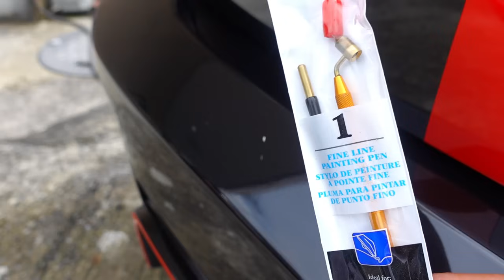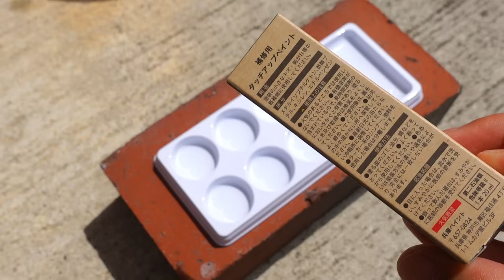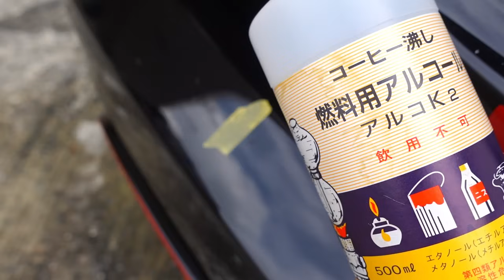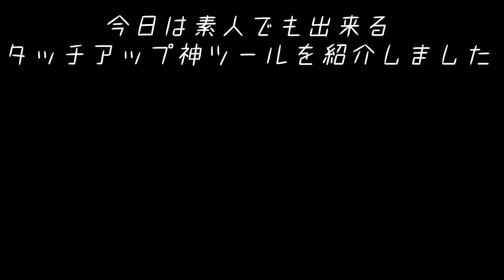【神ツール】難しくないタッチアップ補修！クオリティーアップに！素人でもDIYでここまでできます｜car wash｜ファインラインペン｜洗車好き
やってしまった塗装剥がれ、飛び石補修★難しいタッチアップ補修を

失敗なく、ぼこぼこにならないようにキレイにタッチアップ補修を

する方法★爪楊枝補修よりもクオリティーを上げたい方にはこの神

ツールで★神ツールを使えば、素人タッチアップ補修でも、ここまで

出来ます★DIYで小傷を目立たなくしたい方に神ツールをおススメします

この神ツールを使えば、今までのタッチアップの難しいイメージが激変

します★

【おススメ】

2021バージョン★シリコン洗車HOW TO★

【油膜関係】

洗車　手洗い洗車　傷補修　タッチペン補修　タッチアップ　DIY
飛び石　飛び石補修　DIY補修　車傷補修　神ツール　爪楊枝

【車専門店ワックスウォッシュ様】

【 Fine Line Painting Pen　ファインラインペン】

【3m コンパウンド セット 小分け 】

撮影カメラ

【モバイルバッテリー 26800mAh 大容量 】

【Google Pixel 4 128GB Just Black】